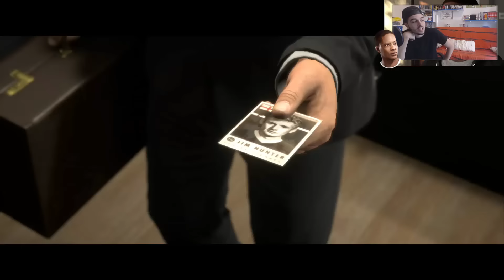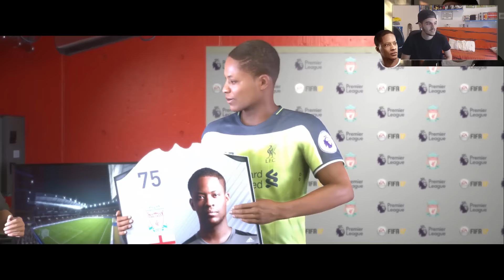FIFA 17 | Modo Historia ''EL CAMINO'' - Alex HUNTER en LIVERPOOL - ''¡ULTIMATE TEAM!''' EP 12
¡Muy buenas a todos! Lo primero que vamos a jugar es el nuevo Modo Historia de Alex Hunter ''The Journey'', que ha implantado EA en este nuevo FIFA 17.

MODOS CARRERA ▼

SECCIONES ▼

►Canal Secundario 17 the journey